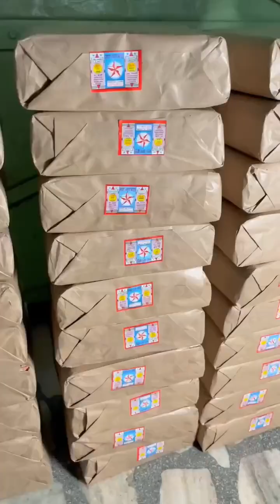Handmade Beedi making factory# longvideo youtuber followme #@sulochanakadamvlog143